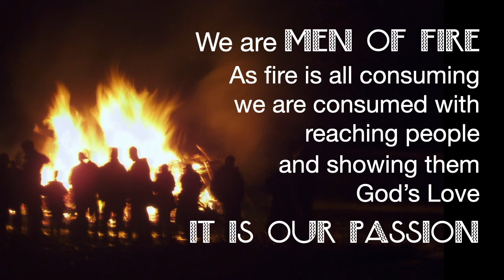Men of Fire 002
Paul "Rob" Harris shares his amazing story